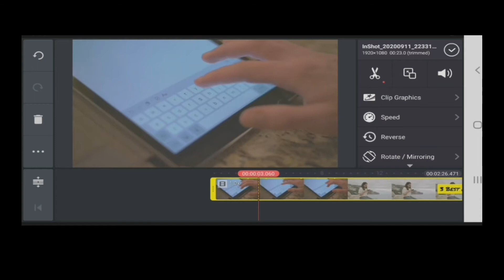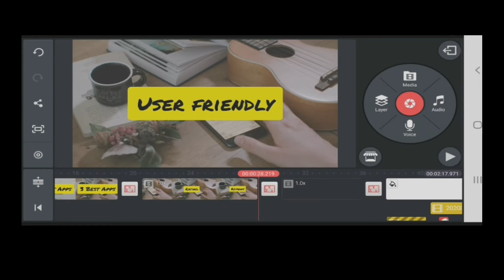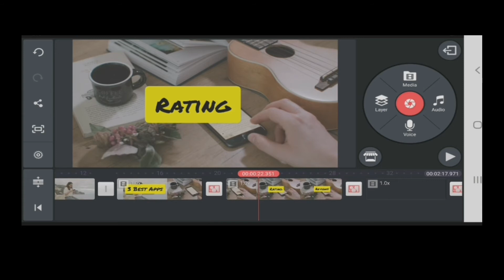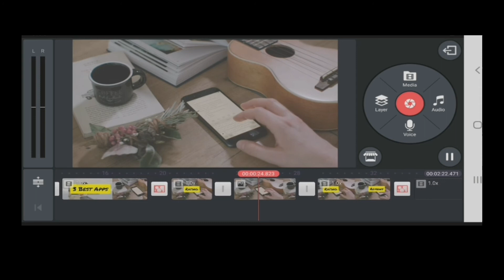kinemaster video editing - How to trim video in KINEMASTER ✂️ ( चुटकियो मे सीख जाओगे 🤗)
In todays video , im going to tell you about kinemaster video editing. The main focus is on how to trim video in kinemaster.